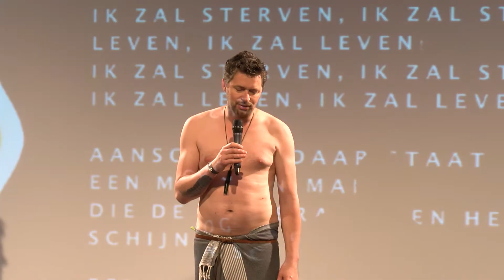New Natives - Het grootste kennisfestival van Nederland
Haka is de naam van een groep ceremoniële dansen van de Maori’s uit Nieuw-Zeeland, maar ook in Samoa en Fiji dansen ze de haka. Door middel van deze dans probeert men de goden (voorvaderen) aan te roepen.

Waarschijnlijk de bekendste haka is de Ka Mate, die al jarenlang door het Nieuw-Zeelandse rugbyteam, de All Blacks, vóór het begin van iedere wedstrijd wordt uitgevoerd.

De tekst van een haka wordt niet gezongen, maar opgezegd. Het lied is altijd gericht tot de goden. Naast de tekst gebruikt men in de liederen vaak kreten en uitroepen.

Waarom meedoen aan een Haka?
De Haka, op je blote voeten in het gras, zet je helemaal in je kracht, je laadt je zelf op en bent je volledig bewust van je lichaam. Je laat de dingen om je heen los en geeft je helemaal. Voel de bevrijdende effecten van deze imponerende dans.

Tijdens Het grootste kennisfestival van Nederland gingen we op zoek naar nieuwe en werkende vormen van innoveren, organiseren, besturen, samenwerken en ondernemen. Een uniek kennisfestival waar het delen van kennis centraal stond, maar waar ook ruimte was voor muziek, theater, lekker eten en drinken. Het thema van deze eerste editie stond in het teken van !NNOVATE.